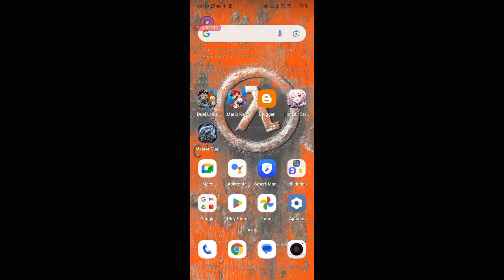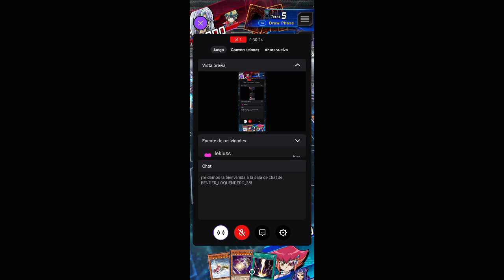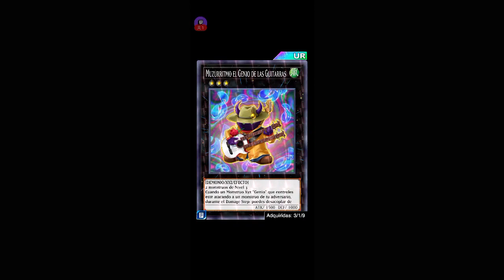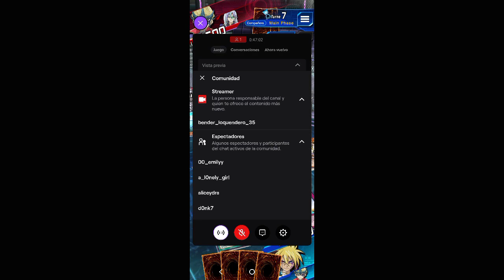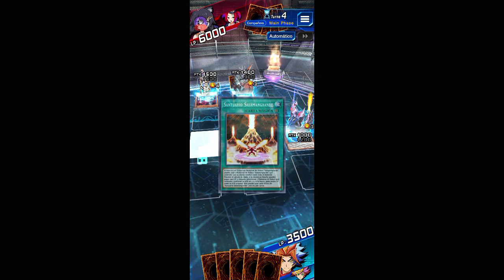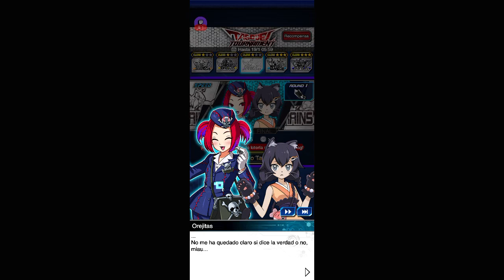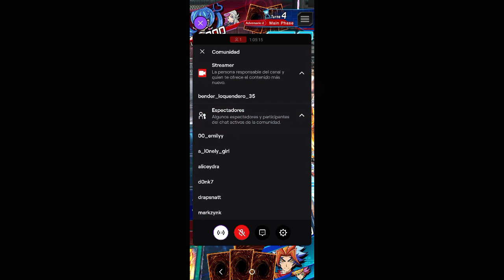partida de twitch a duel links (17-01-2024)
heyyy, pues aqui paso otro diferido de twitch de duel links, esta vez completando el evento de los tag duel.